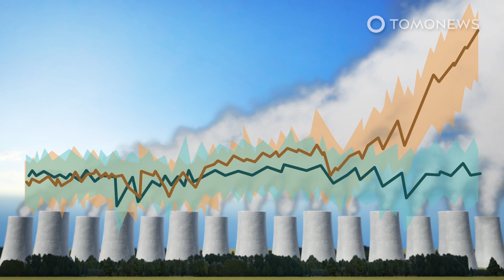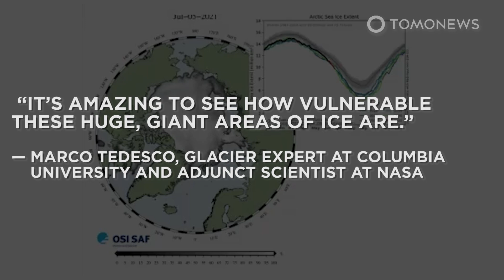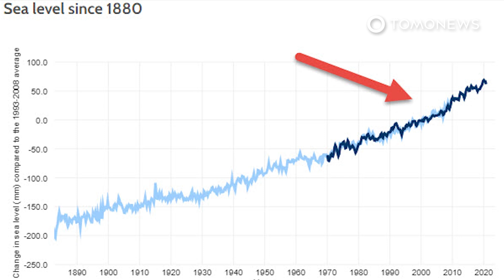U.N. Sounds ‘Code Red’ for Humanity on Climate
NEW YORK — Global warming is close to spiraling out of control, according to the sixth report by the U.N.’s Intergovernmental Panel on Climate Change, which UN Secretary-General Antonio Guterres has called “a code red for humanity.”

The report outlined five different scenarios for the planet based on how much carbon emissions are reduced, ranging from a future with incredibly large and quick pollution cuts to a future involving continued increases in carbon pollution.

In five previous reports, the world was on track for the hottest scenario, likely to involve temperatures 3.3 to 5.7 degrees Celsius higher than pre-industrial levels by the end of the century.

SOURCES: Associated Press, Intergovernmental Panel on Climate Change 2021 report, U.N.